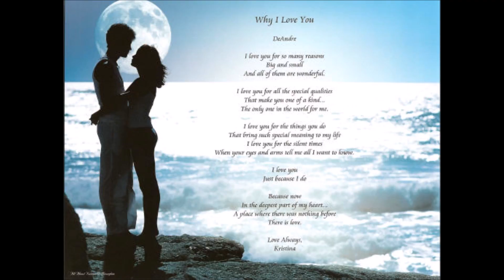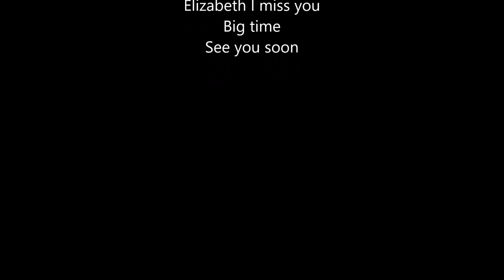A Valentine's Day Gift to the one I Love